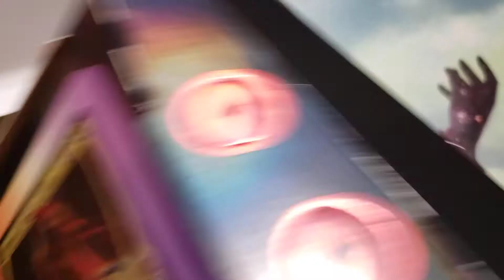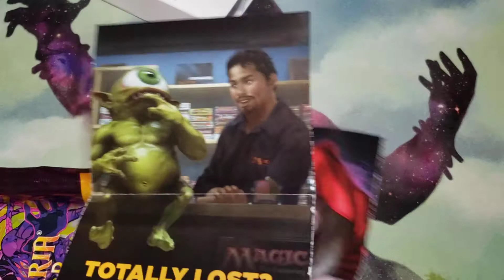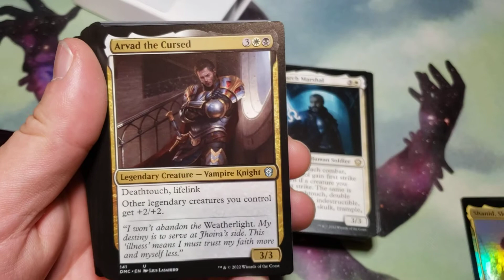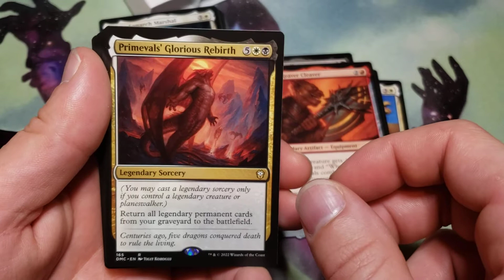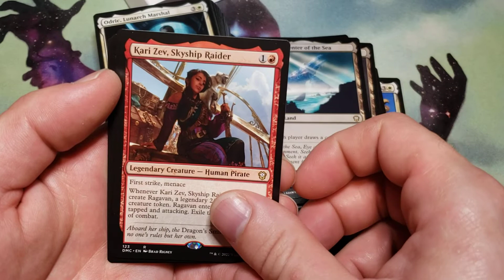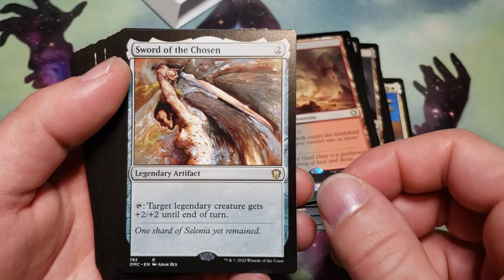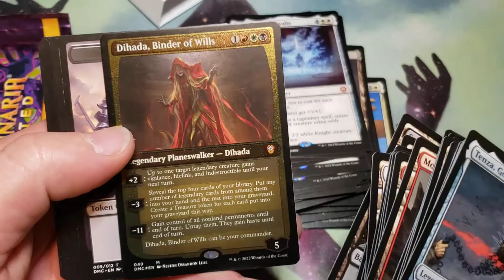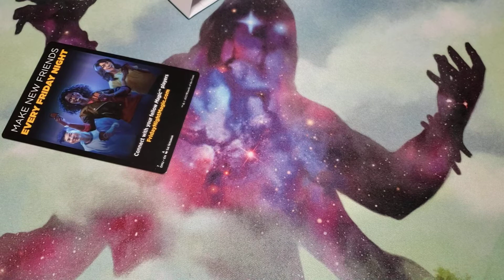Legends' Legacy Commander opening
Got this box at The Baseball Card Shop on Meridian in Puyallup Washington.